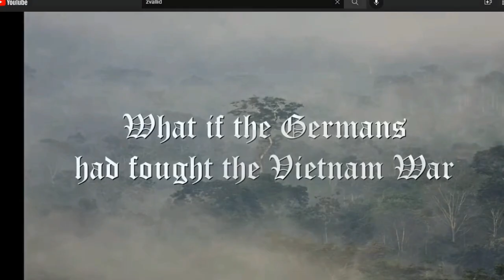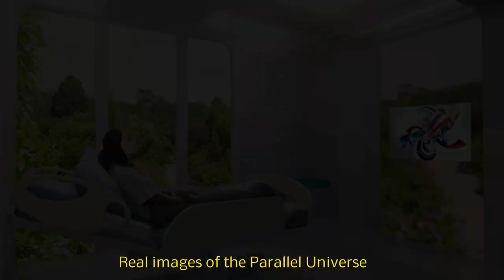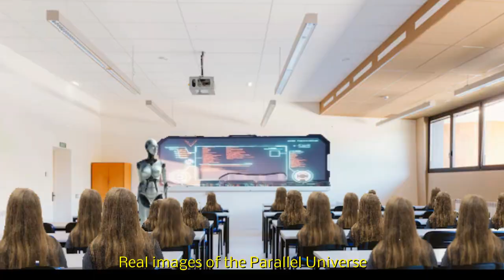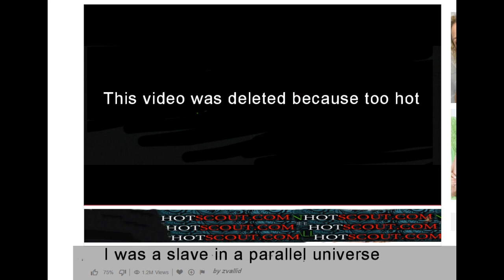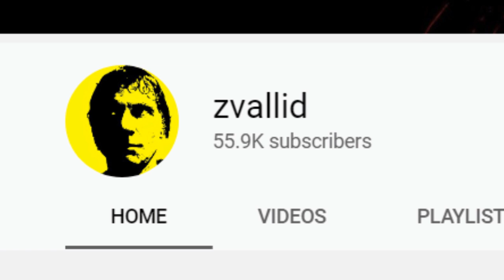Was Zvallid a sexual slave in a parallel universe?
The ultimate truth about Zvallid. IT'S NOT A JOKE BELIEVE ME WE ARE IN DANGER!
THIS VIDEO IS STRICTLY PROHIBITED TO MINORS UNDER 25 YEARS